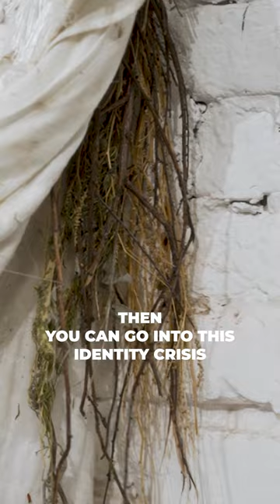TRAUMA / Paula Flores